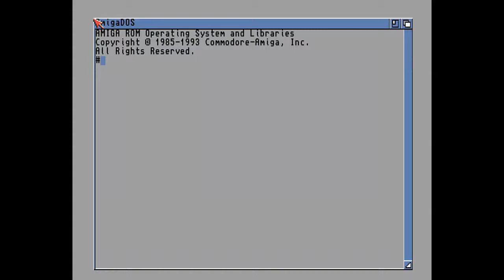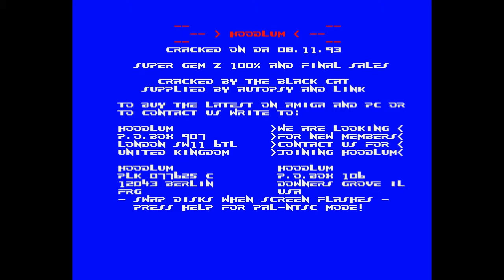Hoodlum (5).mp4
Hoodlum crackintro from Amiga, find all the nice crack intros in our channel or on our website! All videos are in hd and in full lenght!